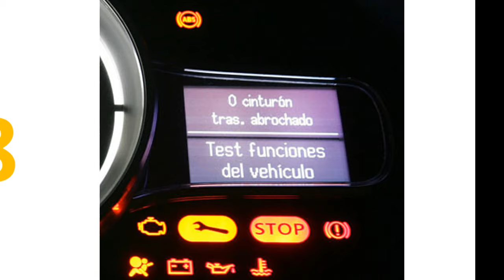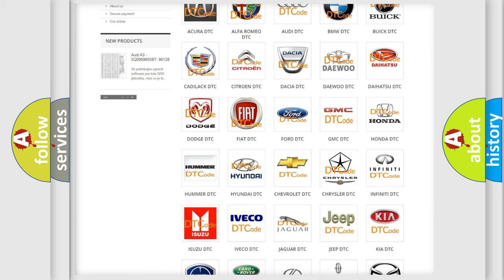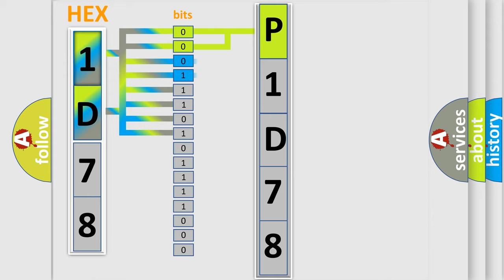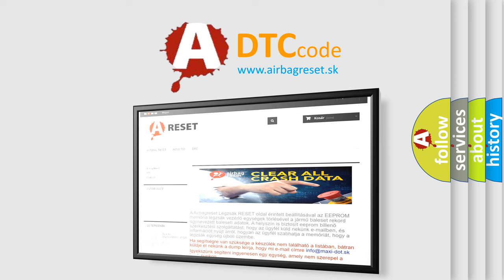DTC Chrysler P1D78 Short Explanation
Contents:
0:21 Basic DTC analysis according to OBD2 protocol standard.
1:48 Insight into programming
2:58 A diagnostically understandable description of the Diagnostic Trouble Code
3:05 Basic error definition

Make
Chrysler
Code
P1D78
Definition
ABS RR SLA Solenoid
Description
Open circuit in SLARR continues for 005 seconds or more when SLARR is off
Cause
 Brake actuator assembly SLARR SLARR circuit Brake ECU